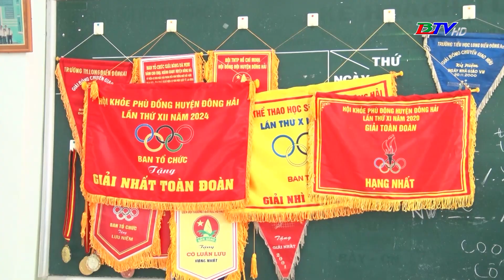Người tổng phụ trách Đội tiêu biểu ở huyện Đông Hải